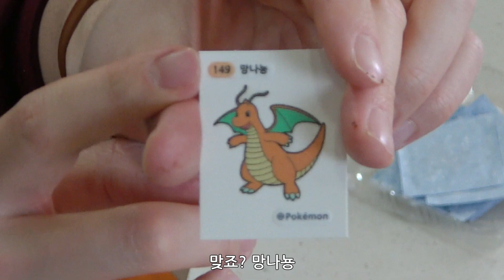돌아온 피카츄! 포켓몬스터 빵 7종 전제품 리뷰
돌아온 포켓몬빵 7종 전제품 리뷰입니다.
짧고 굵게!
이벤트 참여 방법은, 그냥 제가 참여한걸 알아 볼 수 있게만 댓글 달아주시면 돼요!

편의점 가격 : 1,500원
마트나 인터넷에선 1,200원 정도에 구매 가능합니다.

개인적인 맛 순위는 아래와 같습니다 :)

1. 피카츄
2. 고오스
3. 로켓단
4. 파이리
5. 꼬부기
6. 기타 2개

띠부씰 수집가(?)로써 꿀팁은, 같은곳에서 같은빵을 사면 똑같은 스티커가 들어있을 확률이 아주 높습니다.
가능하면 다른 빵 종류로 사시는게 다양한 스티커를 모으실 수 있어요